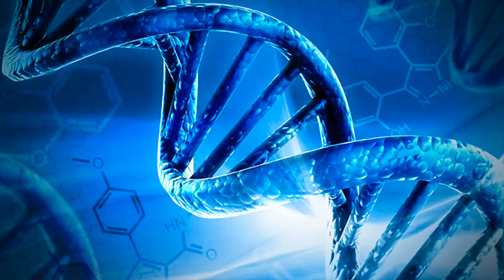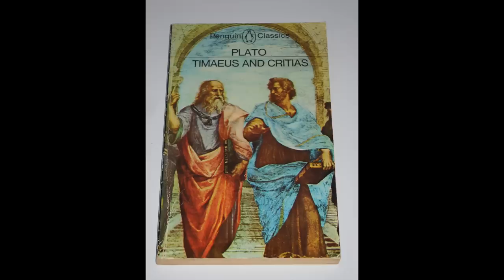Atlantis: The Lost Advanced Ancient Civilization - Podcast #52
In this episode, we dive into the long forgotten civilization of Atlantis. Did it really exist? Was it more advanced than us today? Where is it located? Are aliens involved?

*Time Stamps & Sub Topics*
Casey Hathaway Found: 4:50
FBI Accessing Your DNA: 12:00
Atlantis: 22:50

Hosts:
Kendall: @kendallraeonyt

8547 E Arapahoe Rd Ste J # 233